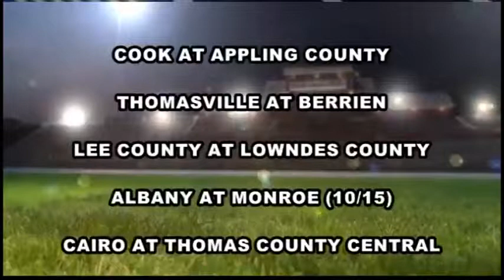10-9-15 Fox 31's The Blitz